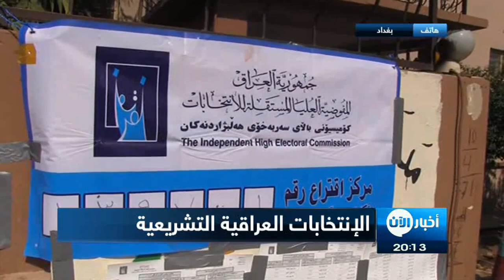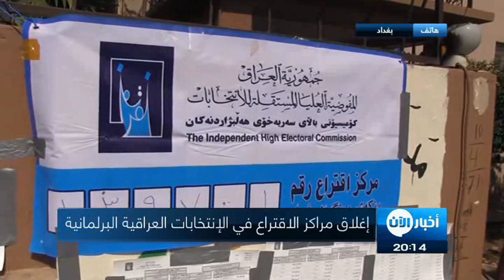كيفية سريان الانتخابات العراقية في بغداد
انطلقت اليوم الانتخابات التشريعية في العراق لاختيار 329 نائبا في البرلمان عبر اقتراع مختلط يؤمن حصصا نسبية، ويتعين على القوائم الفائزة تشكيل ائتلافات للحصول على غالبية من أجل تشكيل الحكومة المقبلة للبلاد.

للمرة الأولى منذ دحر تنظيم داعش من العراق، توجه العراقيون لانتخاب برلمانهم الجديد.

ويبلغ عدد الناخبين في العراق حوالى 25 مليون يتوزعون على 18 محافظة تمثل كل واحدة منها دائرة انتخابية، بينهم 3 ملايين ناخب يصوتون للمرة الأولى.

فيما صوّت قبلهم نحو مليون ناخب عراقي يعيشون في 21 بلدا أجنبيا، وفقا لمفوضية الانتخابات.

الناخبون توجهوا إلى مراكز الاقتراع البالغة عددها أكثر من 8 آلاف مركزا يصوت فيها عبر اقتراع إلكتروني، وقد تم توزيع 11 مليون بطاقة انتخابية، وفقا لجهات حكومية.
كما تمكن نحو مليون نازح داخلي التصويت عبر البطاقة الانتخابية، إضافة إلى من يسكنون في مخيمات للنازحين حيث توزعت المراكز الانتخابية على 70 مخيما في ثماني محافظات.

طريقة التصويت تتم على أساس القائمة، المغلقة والمفتوحة. ويتم التصويت على القائمة المغلقة كاملة دون أي اختيار. أما المفتوحة فيتم التصويت عليها أو على مرشح أو عدد من المرشحين، ثم تُوزّع الأصوات على المرشحين وفقا لتسلسلهم داخل كل قائمة.

ويشارك في الانتخابات 87 ائتلافا وقائمة يقودها أبرز السياسين في البلاد كرئيس الوزراء الحالي حيدر العبادي ونائب رئيس الجمهورية إياد علاوي ورئيس الوزراء الأسبق نوري المالكي، إضافة لمشاركة الأكراد من خلال عدة أحزاب أبرزها الحزب الديموقراطي الكردستاني بزعامة مسعود بارزاني.